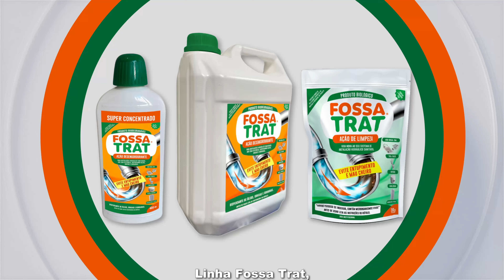Fossa Trat Ação Desengordurante e Fossa Trat Ação de Limpeza Caixas de Gordura